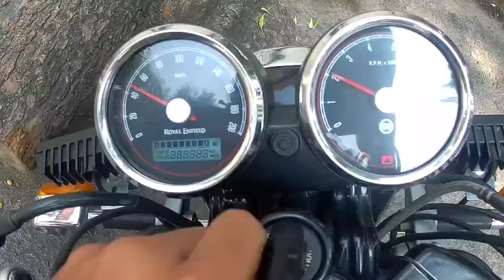Riding The Beast GT Continental 650 || Full Throttle || Loud Exhaust